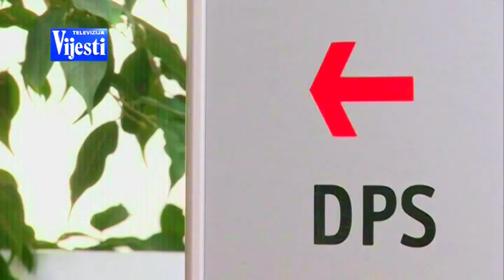ZAKON GLAVNA TEMA